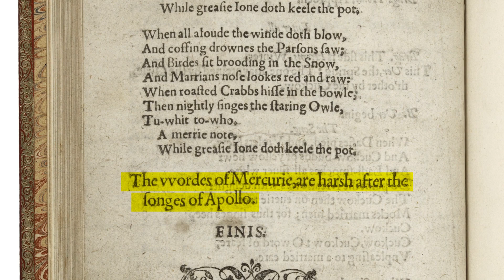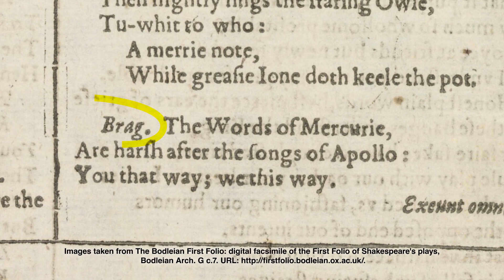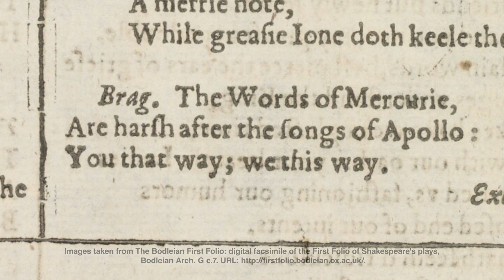Folio Matters with The Arden Shakespeare: Adam Zucker on Love's Labour's Lost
"You that way; we this way."

Adam Zucker delves into the (literal) show-stopper of a variant between the Folio and the Quarto that closes Love's Labour's Lost and asks where this embedded stage direction came from that is full of rich possibility.

Does this Folio-only line support the idea that Love’s Labour’s Lost may be Shakespeare’s great avant-garde experiment in writing a new kind of play, a romantic comedy that is - at its core - entirely a-romantic?